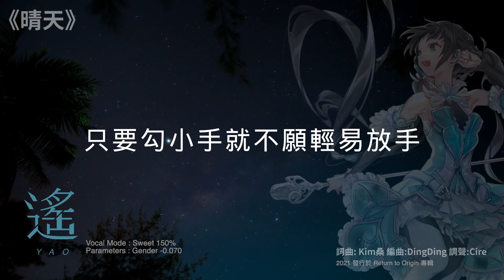《遙YAO》Synthesizer V AI 聲音庫 歷年原創歌曲翻唱試聽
《遙YAO》Synthesizer V AI 聲音庫開放預購!!

[遙YAO] AI聲音庫為VOICEMITH為虛擬歌手夏語遙所發行的聲音庫，採用 Synthesizer V 最新的人工智慧與機器學習技術製成，創作者透過直觀精巧的軟體界面，僅需簡單操作即可生成真實自然、變化多樣的合成歌聲。透過強大的 Synthesizer V 合成引擎，能帶來的中/英/日三語跨語言的合成歌聲，提供終極的人聲音樂製作體驗!

[遙YAO] AI ​​voice bank is released by VOICEMITH for the virtual singer Xia Yuyao. It is made with the latest artificial intelligence and machine learning technology of Synthesizer V. Through the intuitive and exquisite software interface, the creator only needs simple operations. Generate realistic and natural, varied synthetic singing voices. Through the powerful Synthesizer V synthesis engine, it can bring Chinese/English/Japanese trilingual synthesized singing voices, providing the ultimate vocal music production experience!